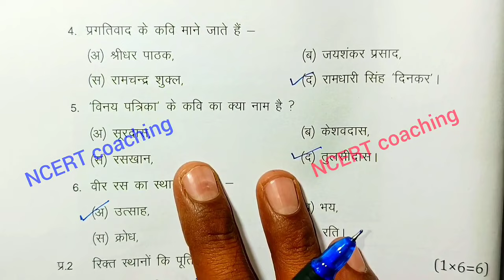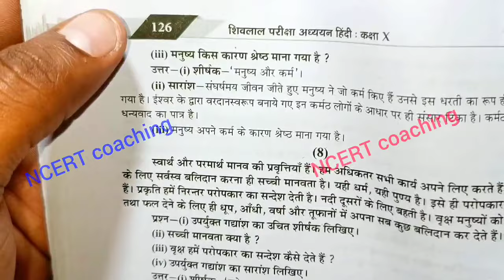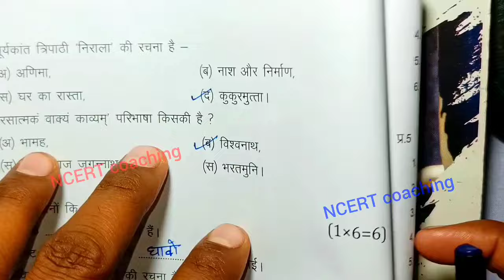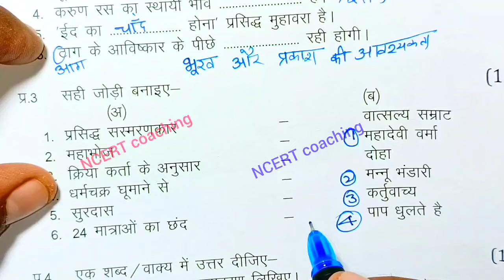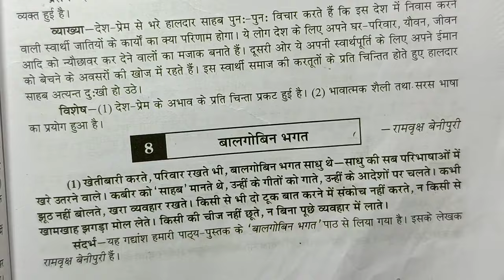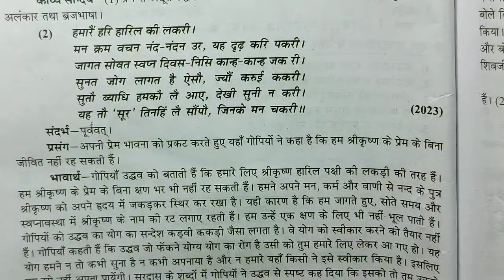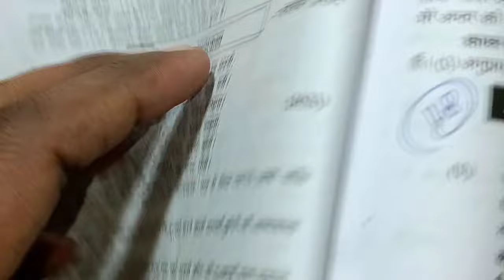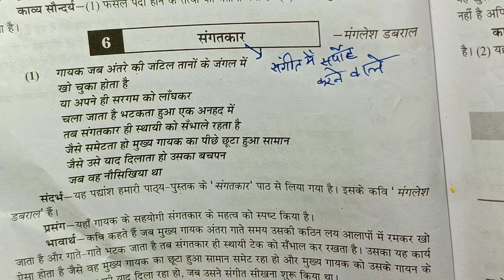class 10th ka hindi varshik pariksha 2025 mp board imp que/ वार्षिक परीक्षा 2025 हिन्दी पेपर दसवीं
class 10th hindi varshik paper 2025 mp board / वार्षिक परीक्षा 2025 हिंदी पेपर दसवीं / एमपी बोर्ड hindi paper real set A set b set c set d

(9) class 10th varshik paper 2025 mpboard